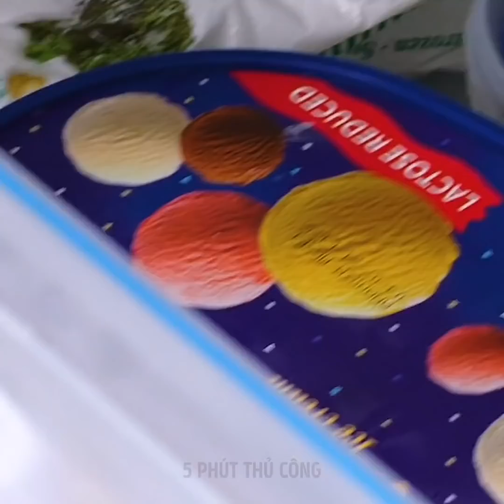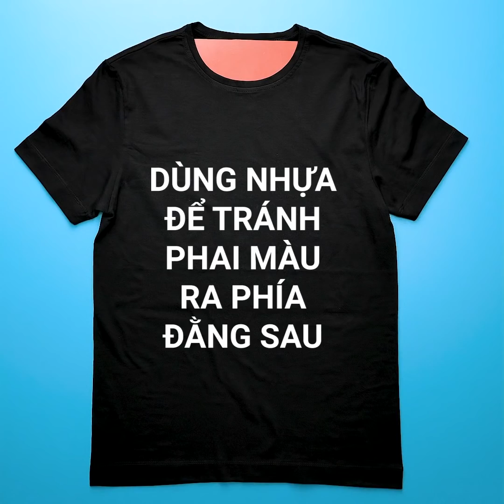23 Ý TƯỞNG TUYỆT VỜI KHIẾN BẠN TỎA SÁNG NHƯ MỘT VIÊN KIM CƯƠNG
NHỮNG THỦ THUẬT TUYỆT VỜI ĐỂ TẠO NÊN DIỆN MẠO HOÀN HẢO

Để giúp bạn trông tuyệt hơn, tôi sẽ chỉ cho bạn một số thủ thuật dễ dàng và giá cả phải chăng giúp bạn tỏa sáng. Tôi cũng sẽ chỉ cho bạn cách tái chế và tái sử dụng những đồ cũ thành những món đồ mới mà bạn có thể mặc ở bất cứ đâu nữa đó. Giờ hãy bắt đầu nào:
Bạn có thể biến đôi giày cũ nhàm chán của mình thành những đôi giày lấp lánh dễ thương bằng cách bôi một lớp keo PVA mỏng và sau đó rắc một ít kim tuyến lên trên. - Nó sẽ rất hợp khi đi dự tiệc đó.
Bạn cũng có thể vẽ một chiếc vòng lấp lánh dễ thương trên cổ, bằng cách kẻ một đường nhỏ bằng son dưỡng và sau đó thêm rải một ít kim tuyến lên trên đó.
Tôi cũng sẽ chỉ cho bạn cách tạo bảng phấn mắt của riêng bạn bằng cách sử dụng glycerol, cồn và một ít kim tuyến.
Bạn có thể tự làm kem tẩy lông để tẩy lông bằng nước, đường, nước chanh và một ít mật ong nữa đấy.
Nếu phấn nền của bạn có màu tối hơn so với màu bạn cần, thì bạn chỉ cần trộn nó với kem dưỡng ẩm để làm sáng màu và làm cho nó phù hợp với màu da của bạn.
Để tạo màu son hoàn hảo, hãy trộn một ít Vaseline với một ít phấn mắt màu. Bạn có thể thử màu đỏ, vàng hoặc bất kỳ màu nào bạn thích nhé.

Dấu thời gian:
0:07 - Thủ thuật và mẹo vặt với kim tuyến tuyệt vời
1:24 - Tự làm kem tẩy lông
3:42 - Cách xóa quầng thâm
5:34 - Tự làm kem dưỡng thể óng ánh
6:42 - Tự xăm tay áo
8:19 - Băng đô tuyệt vời sử dụng từ áo sơ mi cũ
9:56 - Hướng dẫn trang điểm- Mắt khói hoàn hảo